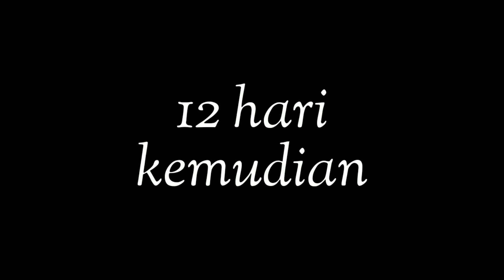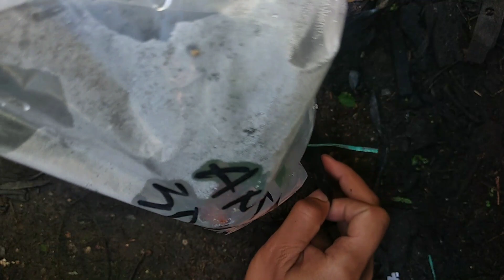Grafting Anggur Pakai Peniti atau sambung pucuk sayur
Kali ini saya akan ujicoba sambung pucuk anggur pakai peniti, bisa juga pakai  jarum pentol, atau jarum jahit, yang penting jangan pakai paku 😁
Sambung batang anggur paling mudah tanpa parafilm dan plastik pe atau es batu.